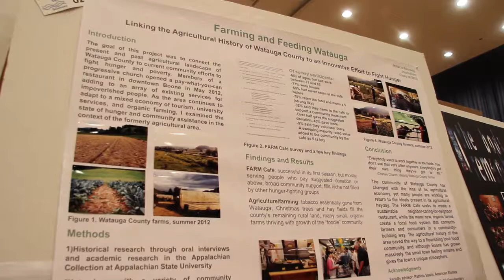Where did the agriculture go?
They say home is where the heart is. For recent alumna Jessica Kennedy, home is also the subject of her undergraduate research.

With her father active in local government, Kennedy grew up familiar with the social issues of Watauga County— an uncertain transition from an agricultural based economy, hunger and poverty. She applied for and received a SURF grant and dedicated her summer to understanding and addressing these issues in her hometown.

Video production by Rob Holliday and Mary Lide Parker